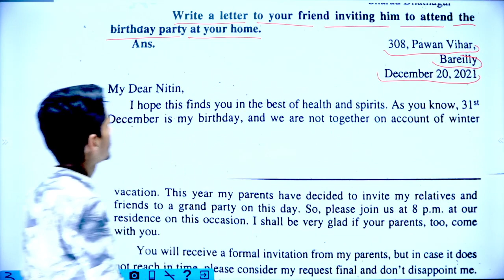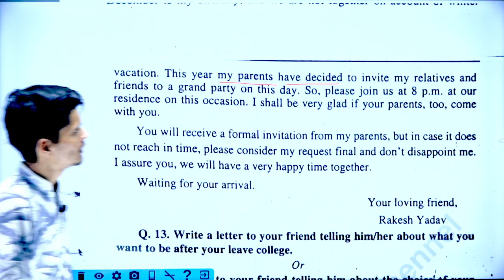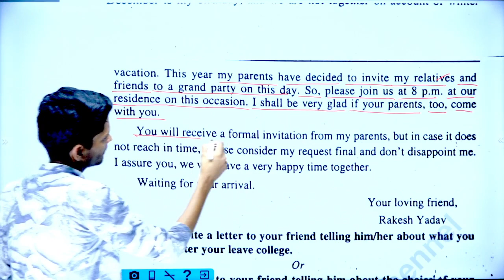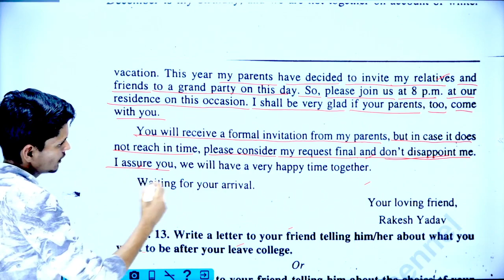BA 1st semester English 1st paper, Chapter 2, 5minute , Important question, @Paper Hacker